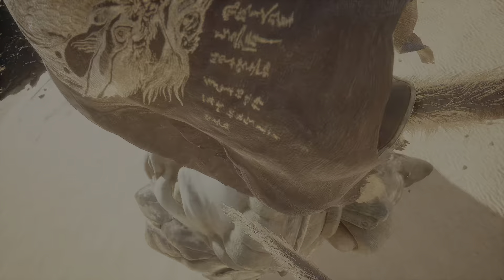Black Myth Wukong Playthrough-Wild hog with no pants on part 9